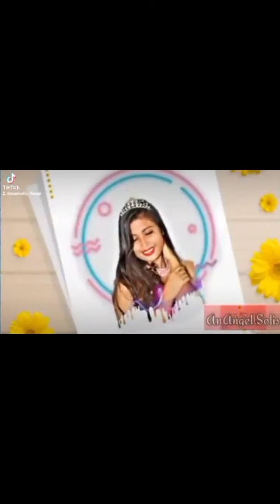MAY RAKET TAYO NGAYON 😊